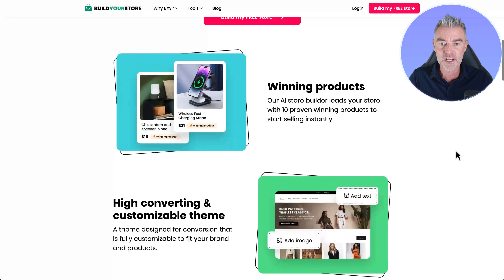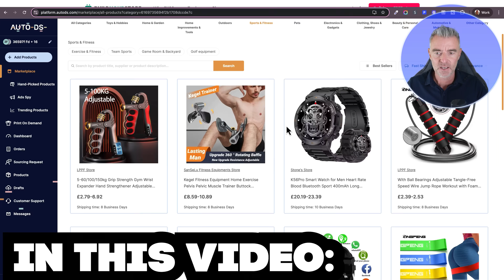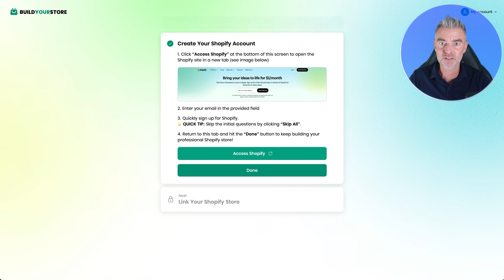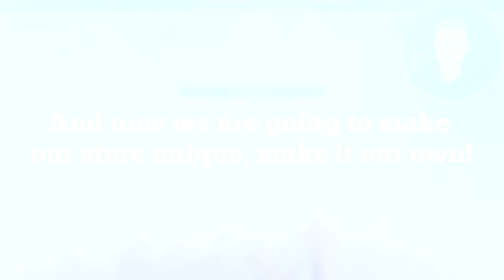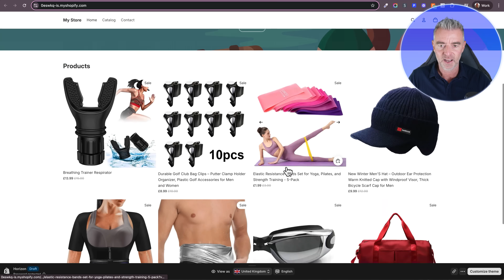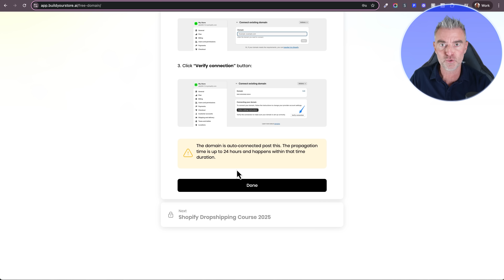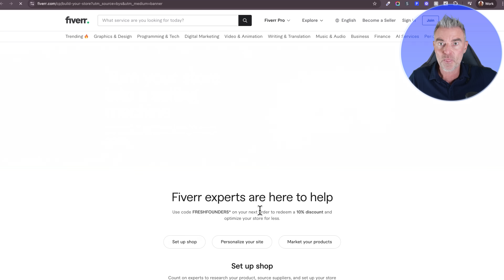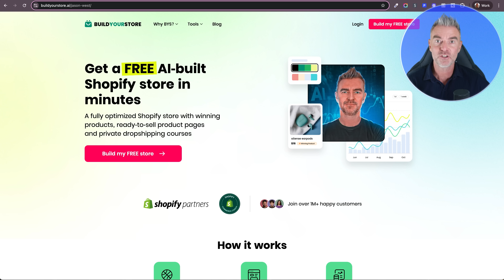How to Launch a Profitable Online Store in Minutes — Powered by AI & Shopify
Looking to start making money online with drop shipping in 2025? In this video, I walk you step-by-step through building a Shopify store using BuildYourStore AI in just minutes.